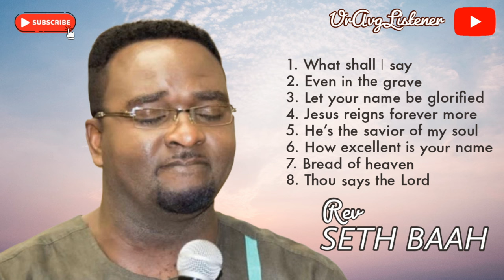Rev Seth Baah Worship - What shall I say unto the Lord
Enjoy this worship session with Rev. Seth Baah.